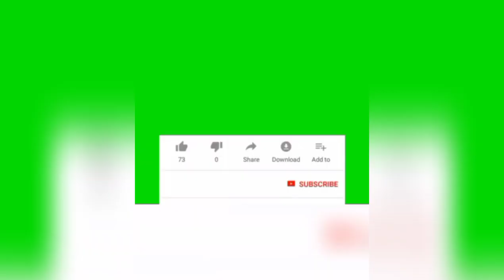Merchant navy container vassel heavy weather WhatsApp status video 🌊🚢🛳️🌊